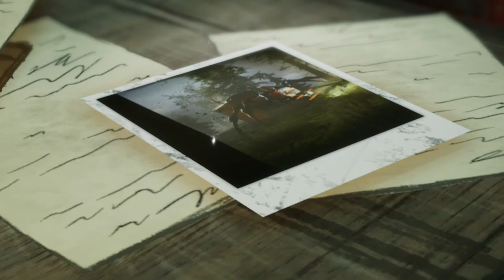Yahir Vs Choo Choo Charles [Trailer]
HEY ITS JUST A TRAILER ROBERT lmao